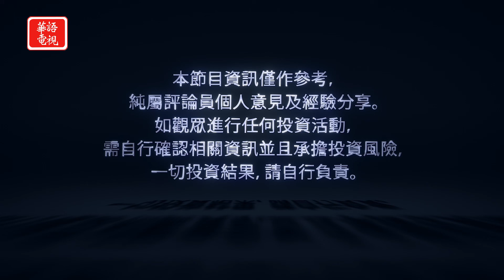華爾街週報 11/22/19 (下) 專訪匯盛金融公司首席經濟學家 陳凱丰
專訪匯盛金融公司首席經濟學家 陳凱丰先生
談談美聯儲再度降息的可能性，以及美股指數頻創新高後的上漲空間

紐約東岸時間　晚上8點
三藩市西岸時間　晚上8點
洛杉磯西岸時間　晚上8點半

Spectrum 67/1420/1421
Optimum 1148

KCNS 38.2